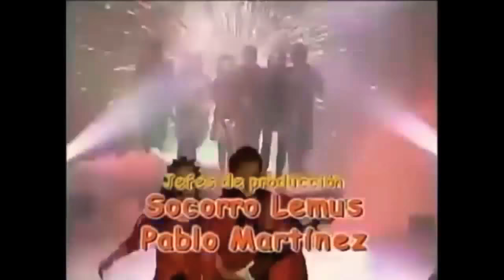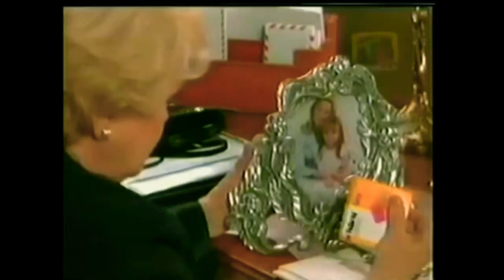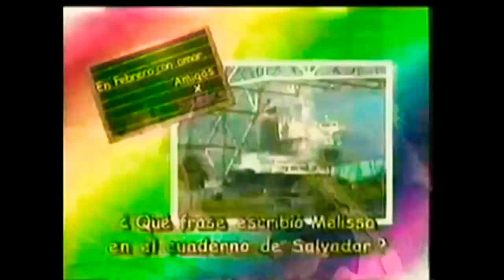Amigos x siempre capitulo 26 parte 1